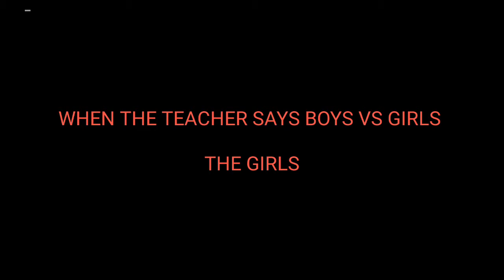BOYS VS GIRLS BRAWL STARS